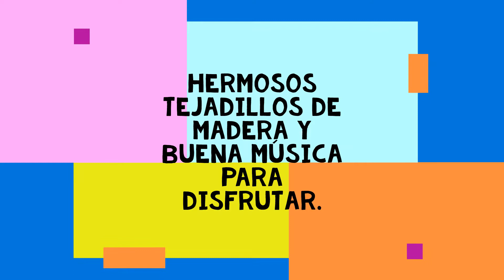TEJADILLOS DE MADERA PARA PUERTAS Y VENTANAS Y LINDA MUSICA PARA TUS OÍDOS 🌺🌷🌼🌸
SIENTATE, ACOMÓDATE  Y RELAJATE, CON ESTA LINDA MÚSICA .😍😊👍